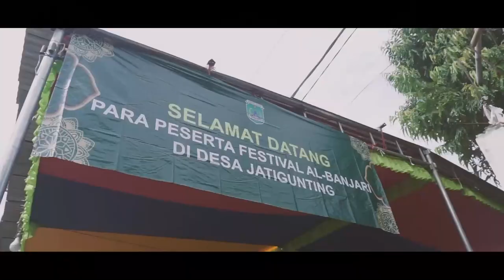Al Kahfi - FESBAN SELAMETAN DESA JATIGUNTING - WONOREJO - PASURUAN 2021